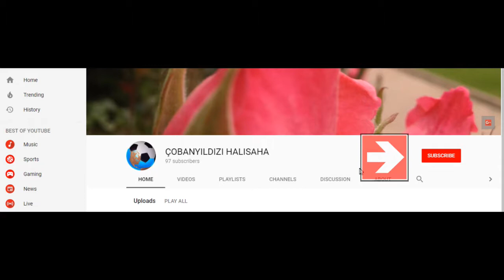SELCAR OTO - GÖLCÜK